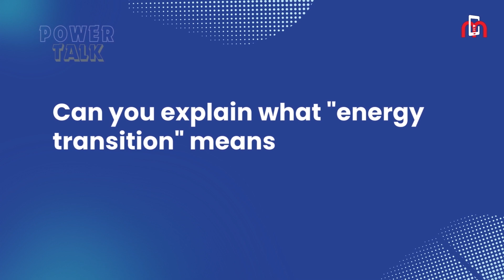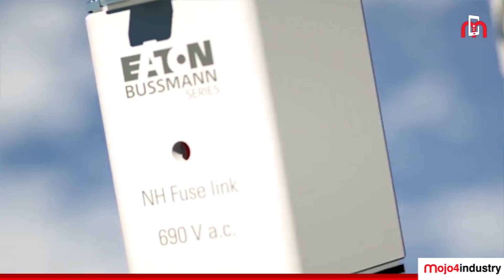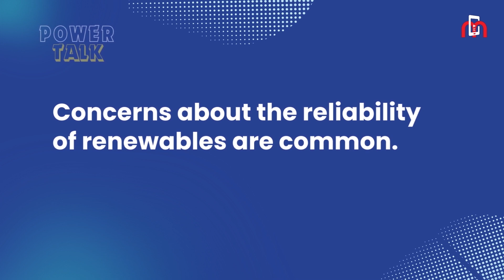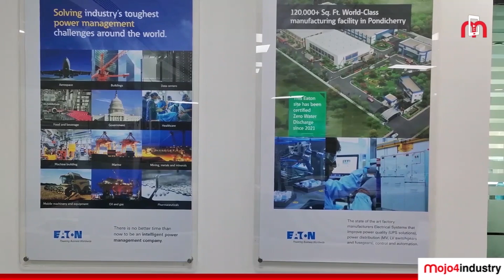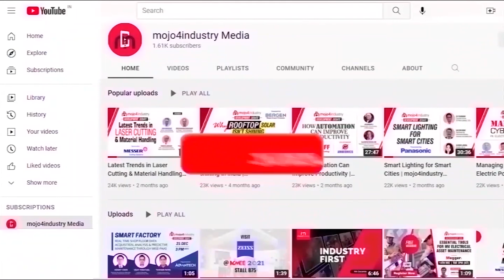How EATON is powering India's energy transition? | POWER TALK | Ep 1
Join us in this insightful episode as Subhajit Roy engages in a conversation with Ripunjay Parikh, Director Sales - Power Distribution, EATON India.

Uncover the fascinating journey of how EATON is playing a pivotal role in powering India's energy transition. Discover the innovative solutions, strategic insights, and the impact of EATON's contributions towards a sustainable and efficient energy landscape.

Don't miss out on this compelling discussion – watch this episode to gain valuable insights into the future of energy in India!